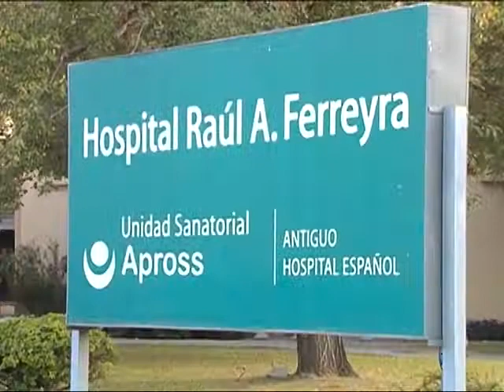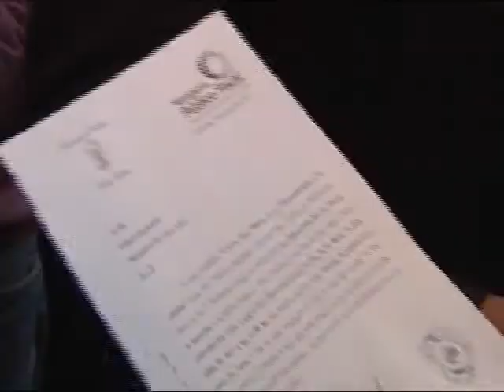La Asociación de Anestesistas instó a trabajar el martes